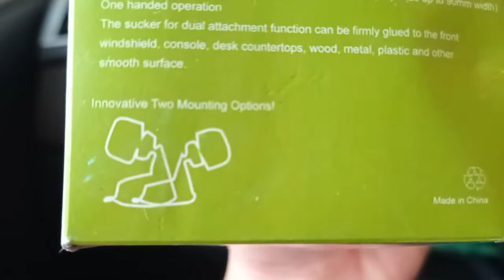Coba Phone Holder Murah Buat Hp | Apa Kuat ??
Video ini menunjukkan dan menjelaskan bagaimana "Phone Holder HP" murah sekitar belasan ribu rupiah.. apakah rekomended ? Saksikan Videonya